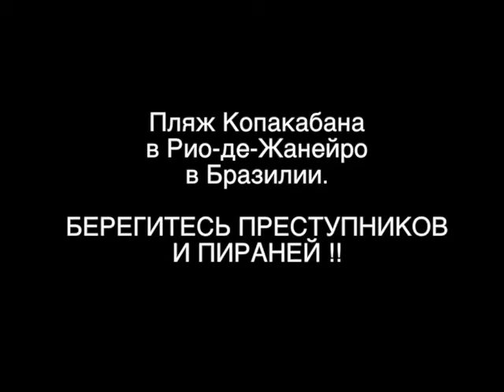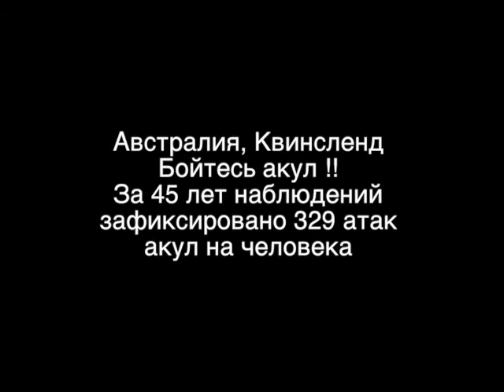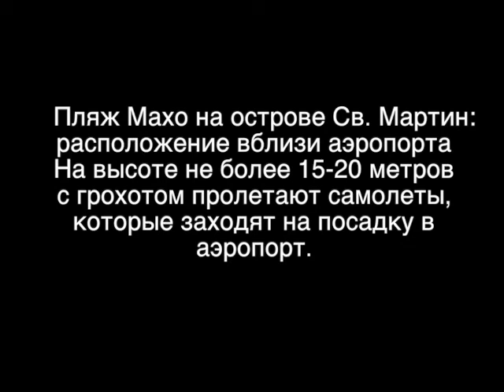Самые опасные пляжи мира!! Акулы, пираньи, дикие лисы, крокодилы, удары молний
Смотреть всем!! Предупрежден - значит вооружен